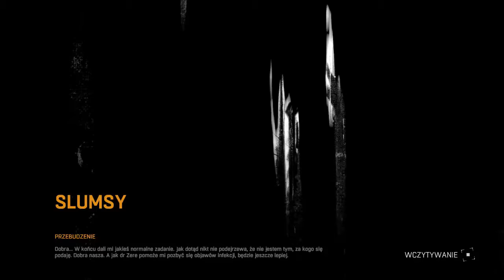Dying Light #1 - Zaczynamy!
Siemka kolejny materiał na kanale. Jeśli ci się spodobało to daj lajka i suba, to bardzo mnie motywuje... Dzięki!

NARKA!